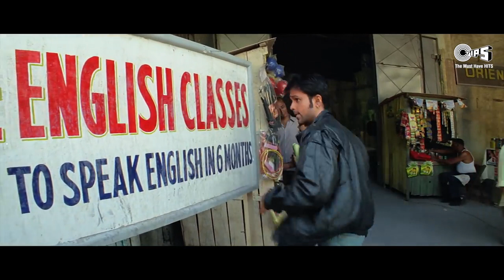Saari Raat Teri Yaad | Footpath | Emraan Hashmi Udit Narayan Alka Yagnik